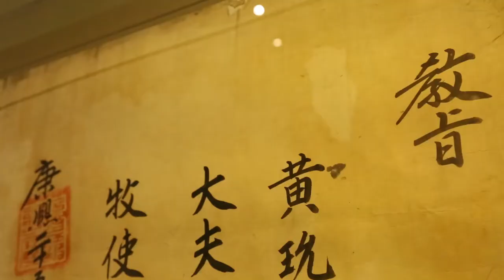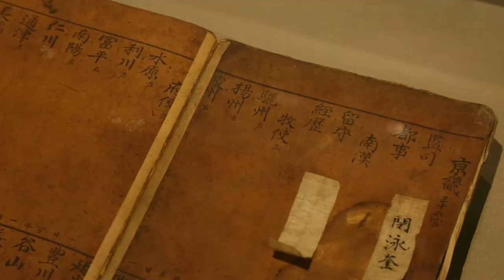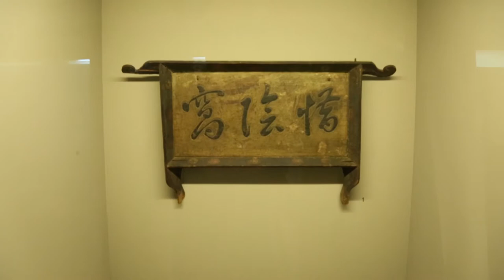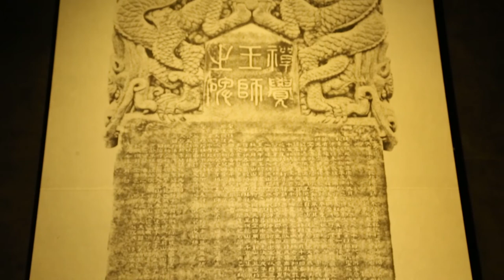큰 고을, 양주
◦ 전 시 명 : ‘큰 고을, 양주’
◦ 기간, 장소 : 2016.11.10.(목)~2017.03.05.(일) / 양주회암사지박물관 기획전시실
◦ 주최 : 국립민속박물관ㆍ양주회암사지박물관
◦ 전시 구성 : 1부_양주에 들다 / 2부_양주에 살다 / 3부_양주에 모이다
◦ 전시 내용 : 조선시대 경기 북부의 중심도시인 양주의 역할과 양주민의 생활문화